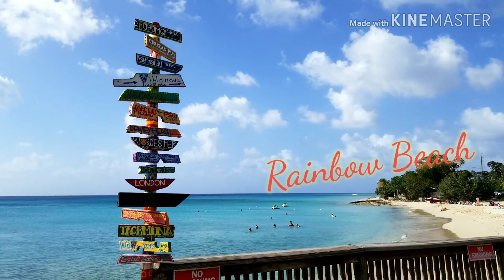RayHendry USVirginIslands Adventure2020